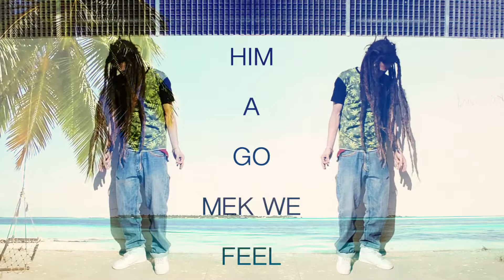Brother Wildman & chalart58 - Jah Children